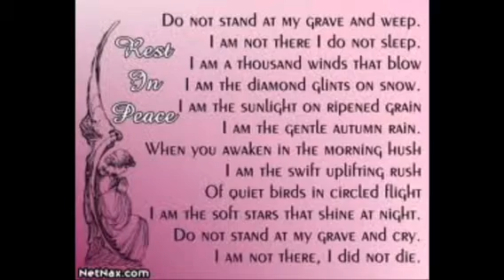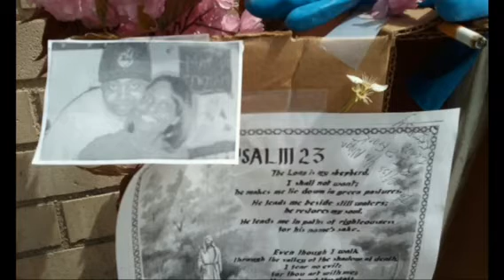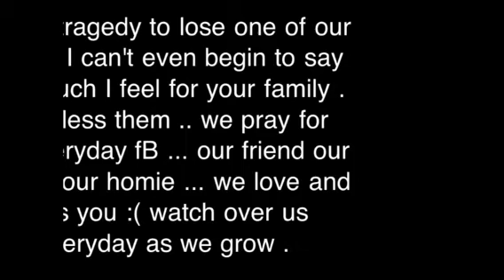Rip Frankie Fasion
You will always be in our hearts ..